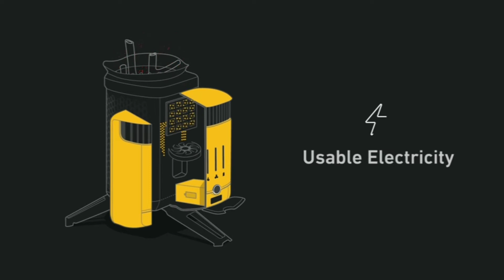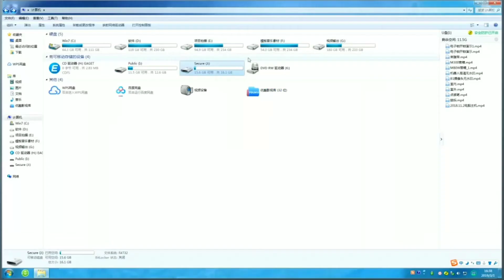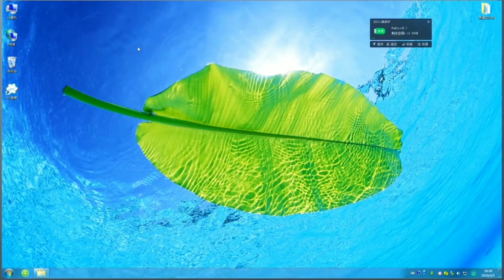8 futuristic lavel smartphone Gadgets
1.Honeycomb light
. 3 bed lamp moon
. 4 Eagt fingerprint USB  drive
5. Skate flash Roller
6. Tera gun G3 Pro
7.window cleaning Robot
8. Campstove 2